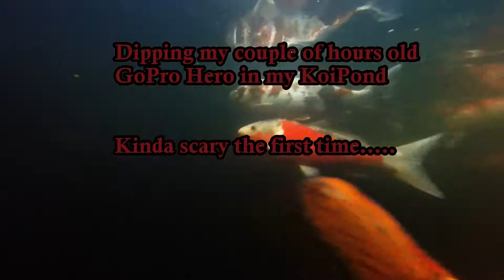Trying out my new GoPro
Trying out my new GoPro in my pond!